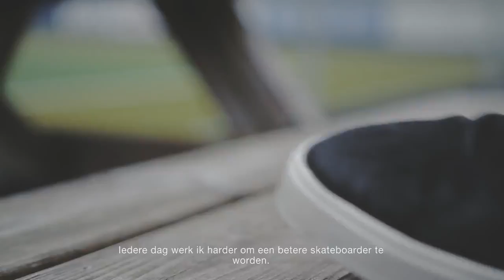Candy Jacobs Skater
Voor uw bedrijfsfilms en reclamespotjes, kunt u terecht bij B-Visually